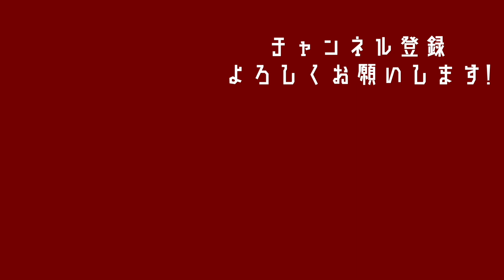【スペインのスター選手との交流】カンプノウでハーフタイム中にまさか…&フィーゴの奥さんの寿司屋でびっくり！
▼目次▼
0:00 オープニング
0:28 レアルのメンバーと夕食会
3:06 バルセロナ戦カンプノウのハーフタイムで
4:05 フィーゴの奥さんのお寿司屋さん
6:27 スーパースターっていい人
7:39 スーパースターはビジネスマン
8:32 JOチャンネルでスペインに行きたい！